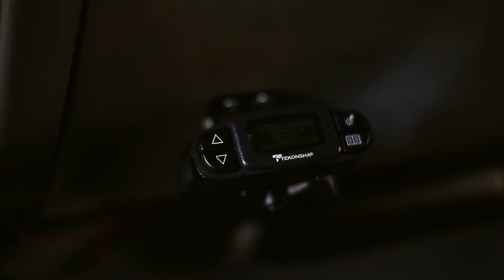Excursion By Devious